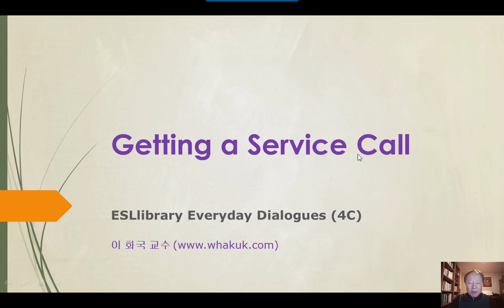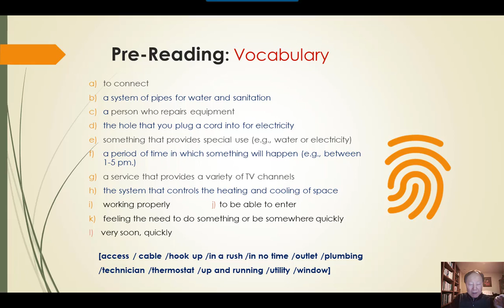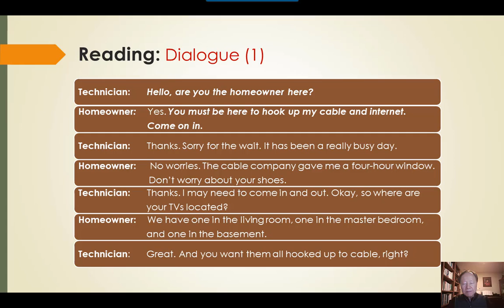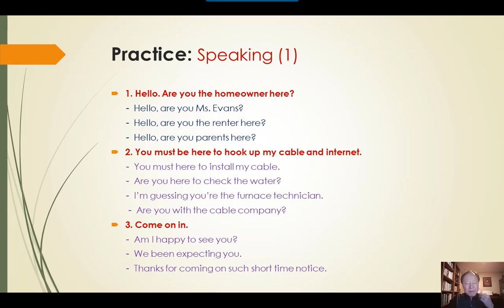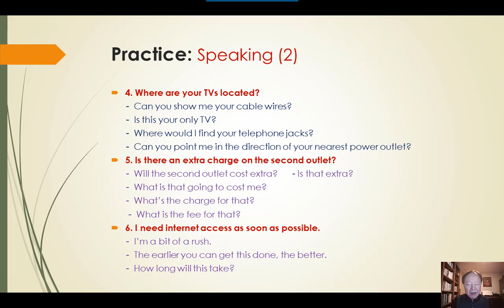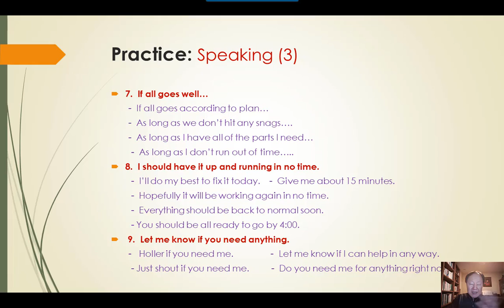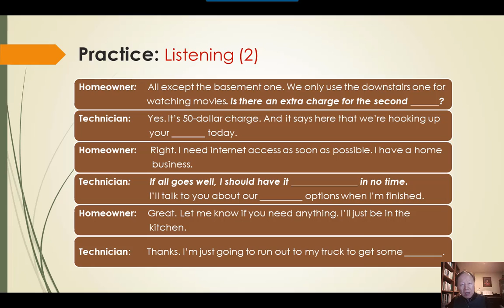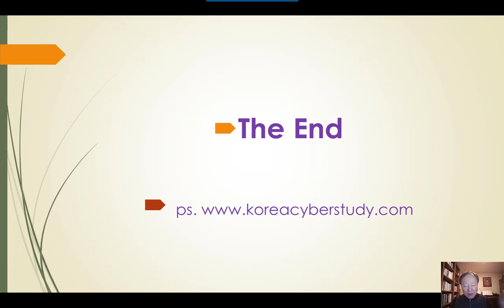미국 영어 회화 학습 ESL4K 4C. Getting a Service Call